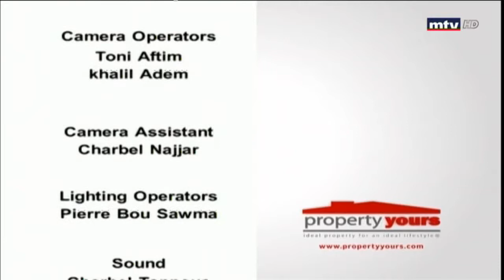Property Yours - 16/05/2018